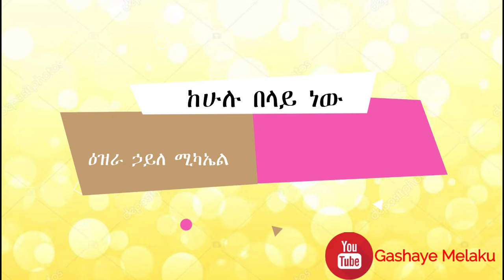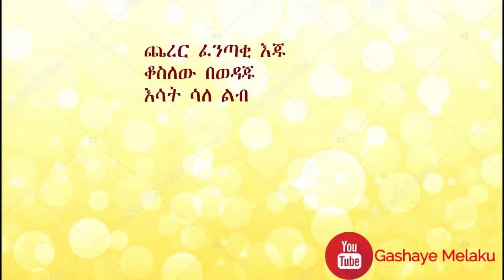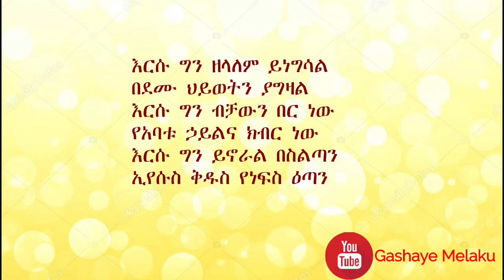ከሁሉ በላይ | ዕዝራ ኃይለ ሚካኤል | KEHULU BELAY | Ezira Hailemichael | New Ethiopian Christian Song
ሰብስክራይብ ያድርጉ